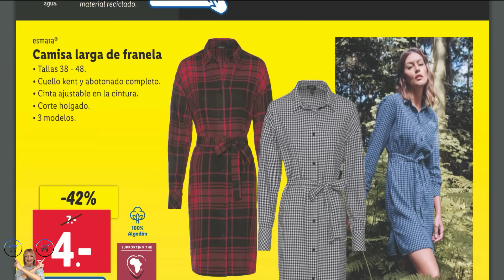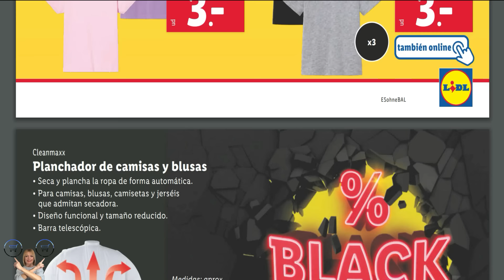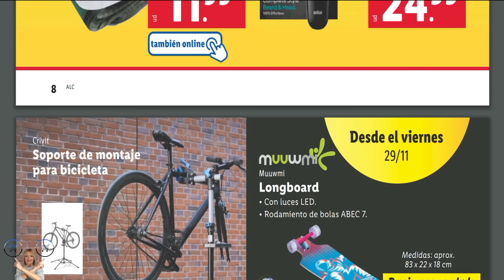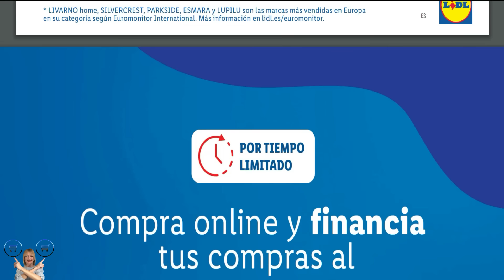LIDL | BAZAR LIDL | Catálogo BAZAR Lidl LUNES 25 NOVIEMBRE de 2024 | MODA LIDL | lidloferta ❤️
Aquí el nuevo folleto o catálogo con los Artículos de BAZAR de los Supermercados LIDL, cuyas ofertas son válidas desde el LUNES 18 al DOMINGO 24 de noviembre de 2024.

Es este encontraremos variedad de juguetes para reyes, prendas de moda para hombre, mujer y niños, así como ropa para Navidad.

Además, está relacionado con nuestra lista de reproducción de Ofertas de LIDL.

🛒 LIDL: Catálogo de Juguetes desde 4 NOVIEMBRE HASTA 22 DICIEMBRE 2024

Ver ahora -